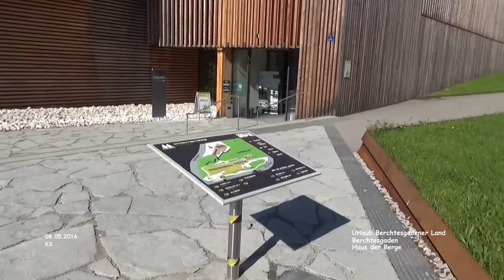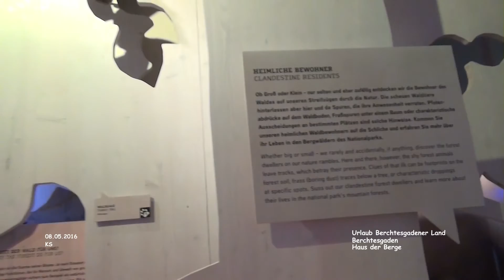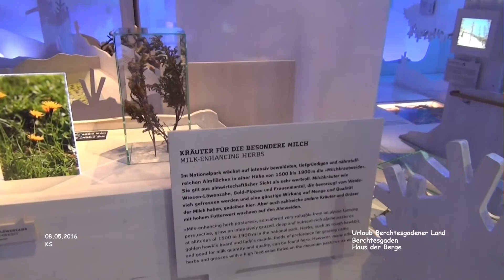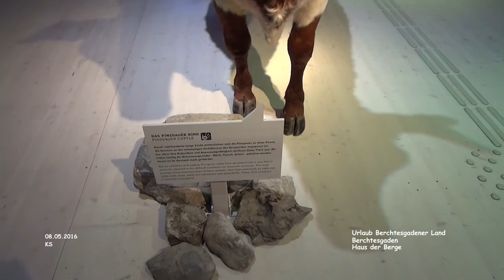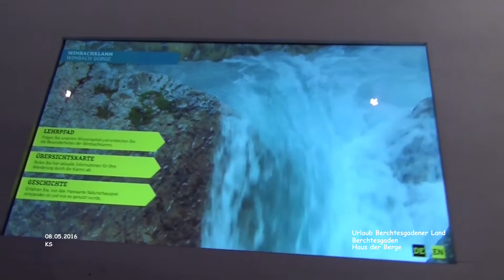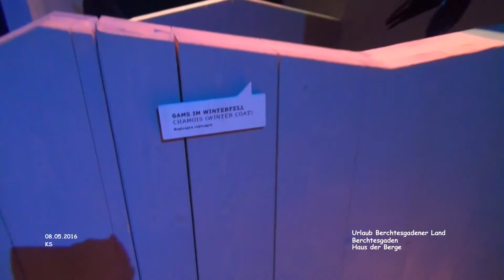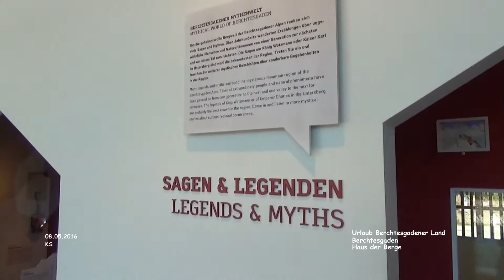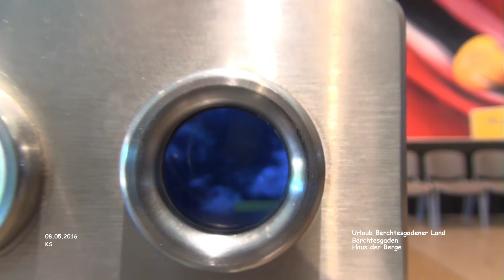Haus der Berge - Berchtesgaden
Berchtesgadener Land - Urlaub

Haus der Berge